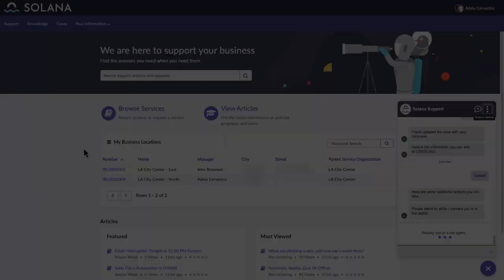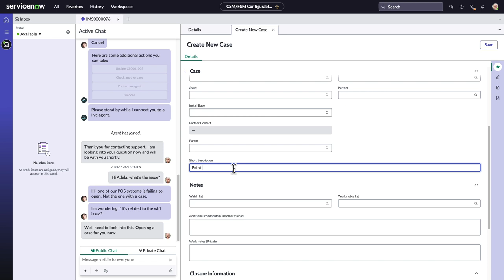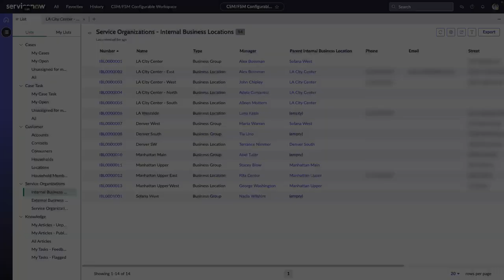Video Shorts: Service Model Foundation Business Location 360 and Omnichannel Support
With Business Location 360 and Omnichannel Support for Service Model Foundation in the CSM Washington DC family release, organizations can better support their business locations, such as stores, branches, and agencies. Business Location 360 provides a dedicated dashboard that showcases context specific to each site such as cases, install base, and more. Omnichannel support enables business location staff to use communication channels such as live agent chat, SMS, WhatsApp, Virtual Agent, and more to reach support teams, making it easier to get help.